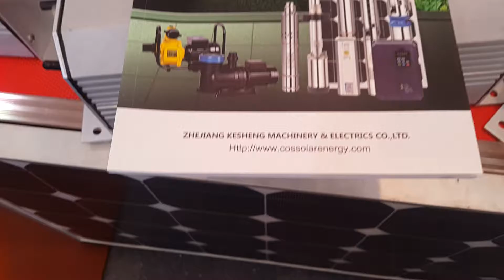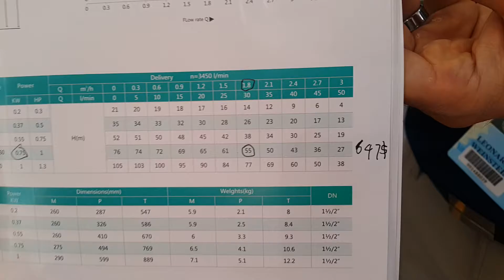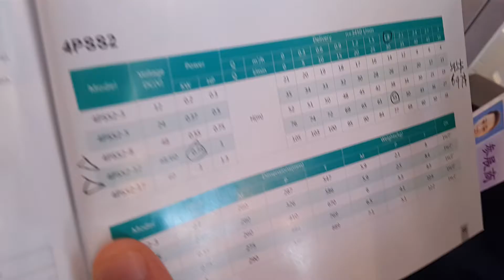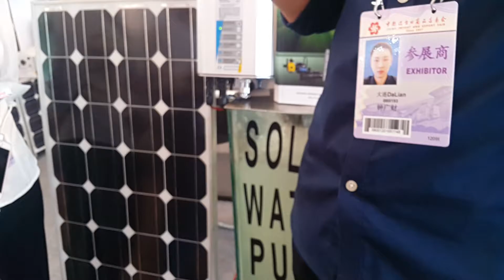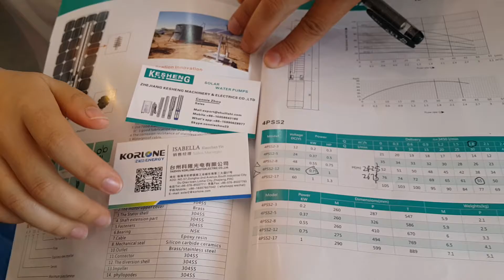451 China Feria de Cantón Guangzhou Octubre 23 del 2016 Hernando Betancourt Suarez